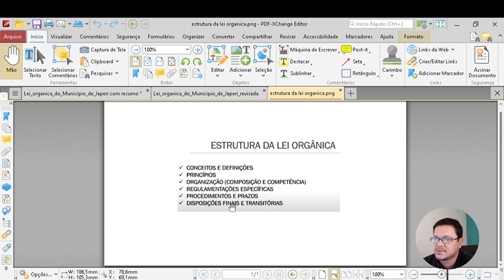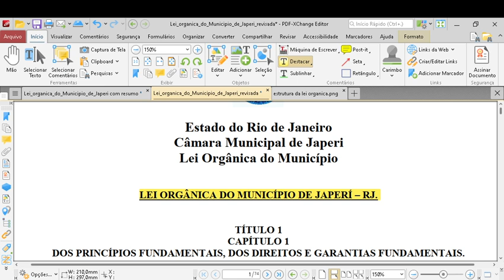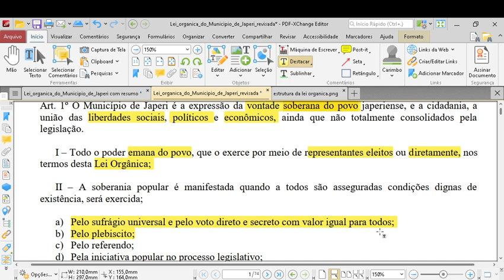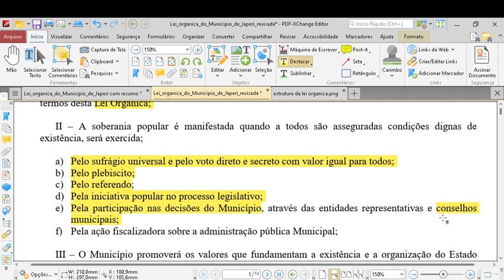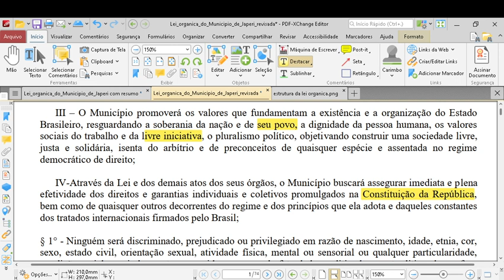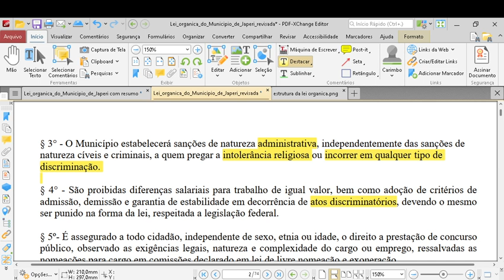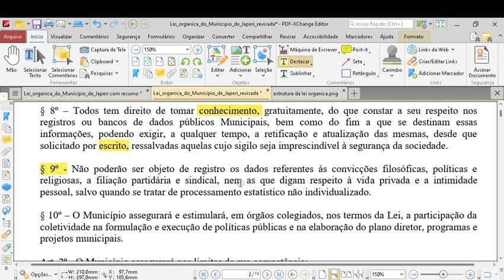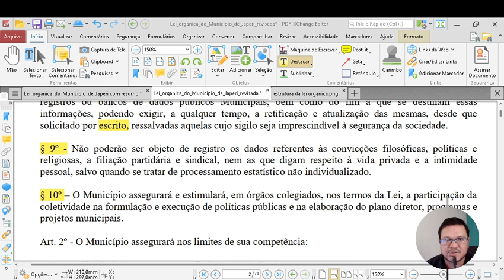AULA 1 - LEI ORGÂNICA DESCOMPLICADA - JAPERI RJ - 2023